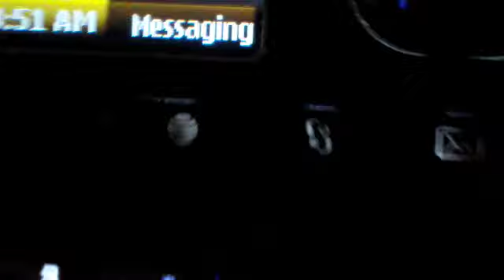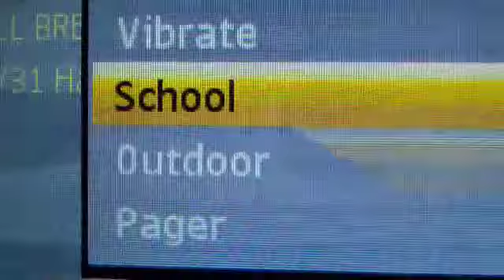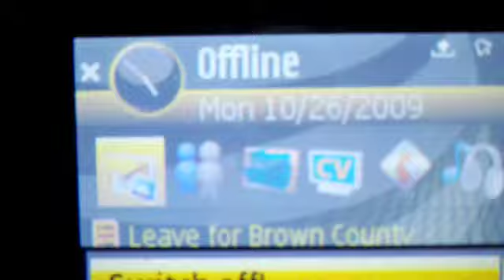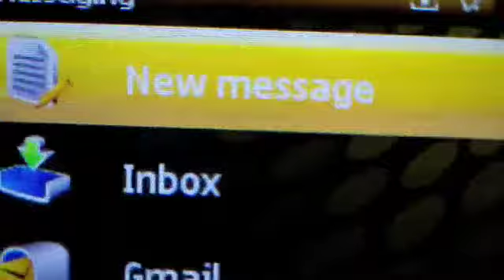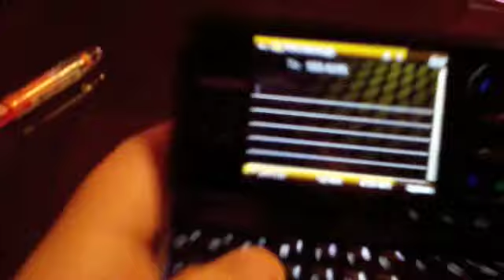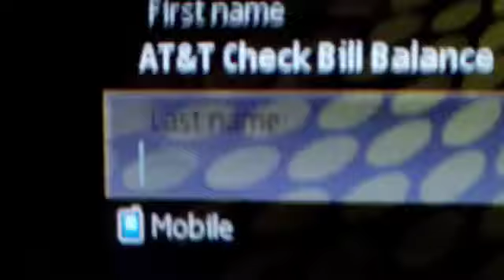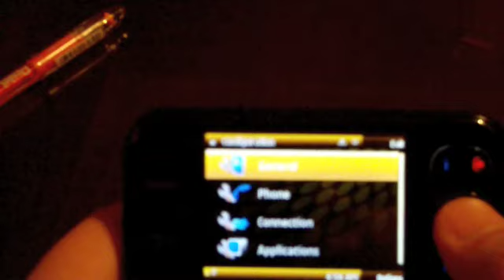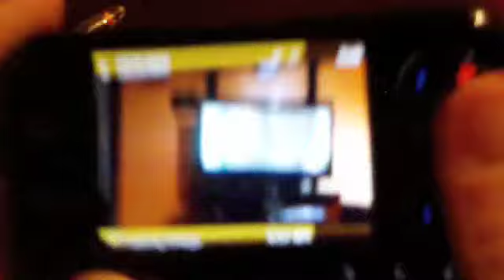Nokia Surge Review